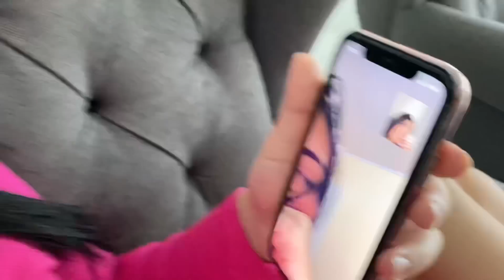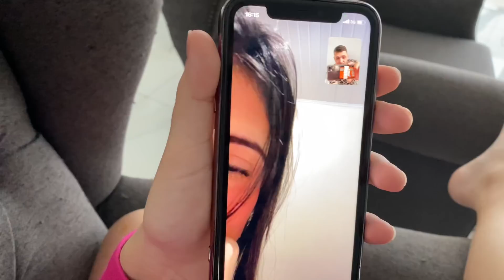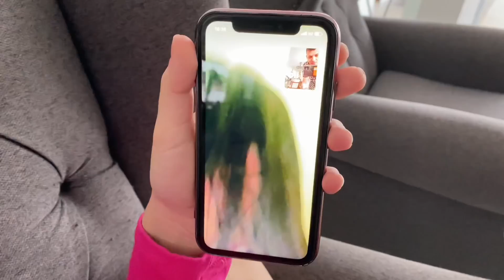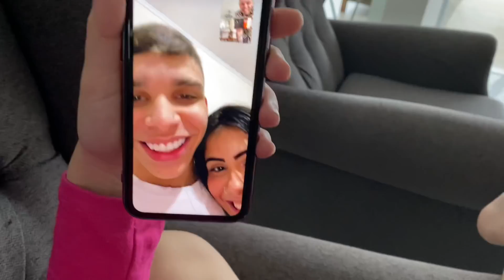ELE BEIJ0U OUTRA NA FRENTE DA KEMILLY???/ OS CANAIS PODEM CHEGAR AO FIM 🥲